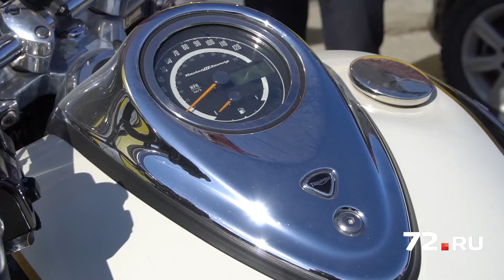«Включайте голову»: тюменские «Ночные волки» рассказали, как подготовиться к мотосезону